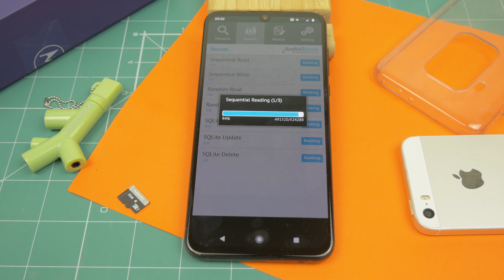Motorola One Zoom Androbench | Test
Jak wydajny w teście Adrobench okaże się Motorola One Zoom?
Snapdragon 675, 4GB Pamięci ram, Grafika Adreno 612. Jak wydajny ten zestaw się okaże?